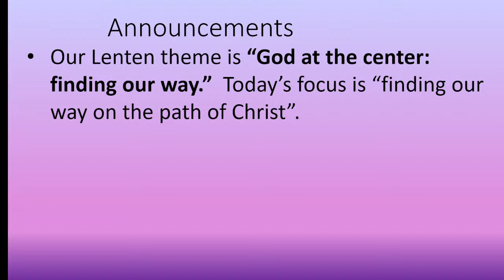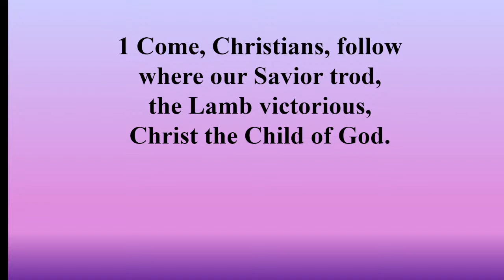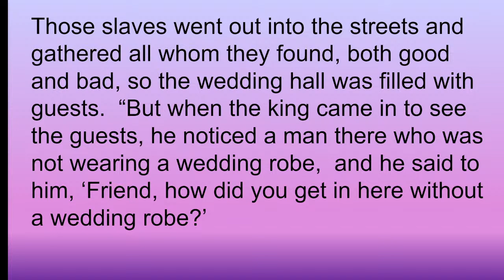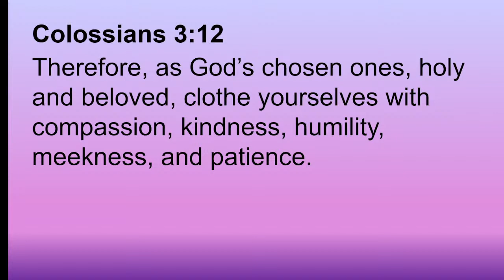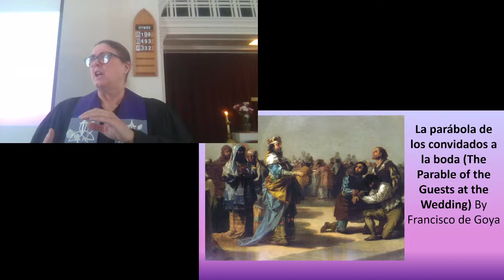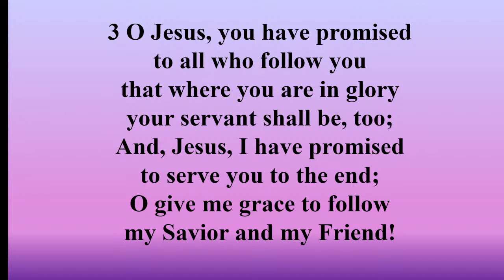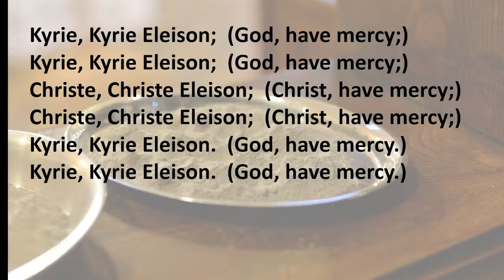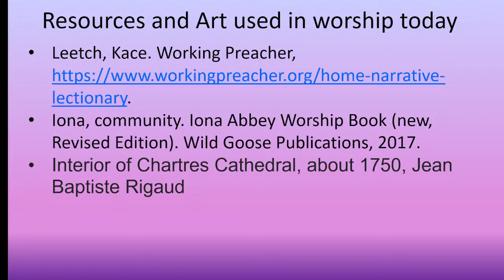March 12, 2023 Benton Falls and Winslow Congregational Churches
We hope this worship has helped you feel more connected to God and to God’s beloved community.
If you wish to make a donation to help continue this stream please visit our
This stream is created for two small Maine churches, Benton Falls and Winslow Congregational Churches, both members of the United Church of Christ. They share a part time pastor, Rev Kim Shrader, who also farms and raises goats.
Each week Pastor Kim emails out the worship order and scripture.
Prayer requests that are ok to be public may be typed into the chat while we are live, or emailed by noon Friday to for inclusion in the live stream.  Private prayer requests can also be emailed to the same address.  Be sure to let Pastor Kim know what is ok to say publicly and what is private.  We value both public prayer and confidentiality.
Send a message to pastor Kim at and she’ll talk with you about what membership means and connect you with some of our members.  When we add new members, we have a special ceremony during worship.  We haven’t done that yet in the pandemic but will figure out a way that works for any new members wishing to join.